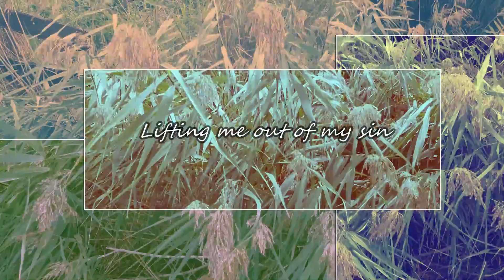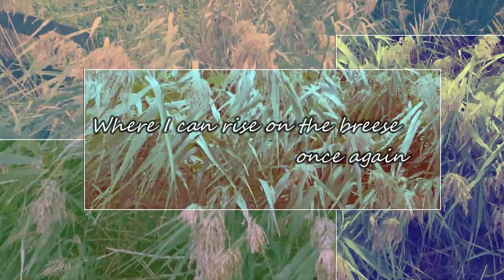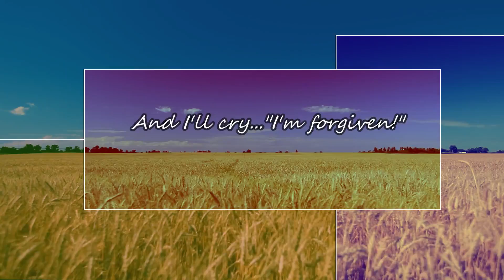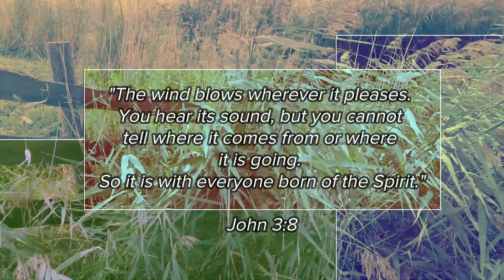A Reed in the Wind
Remix of a 2000 recording...words and music Daniel Simmons...performed by Single Heart (Dan and Gene Simmons and Bob Huston)